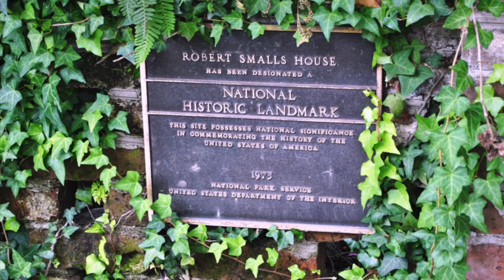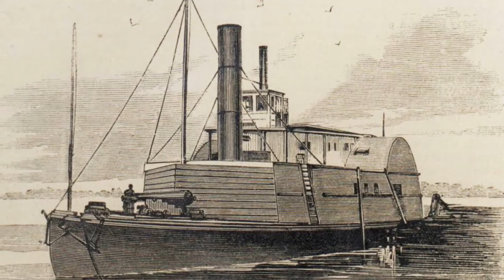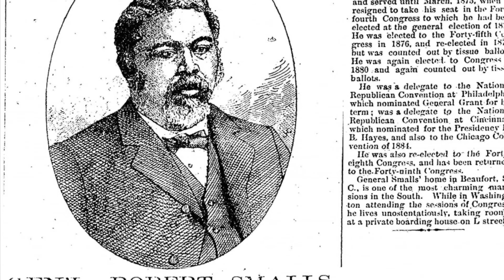Robert Smalls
This is a documentary about Robert Smalls and why he was a hero.